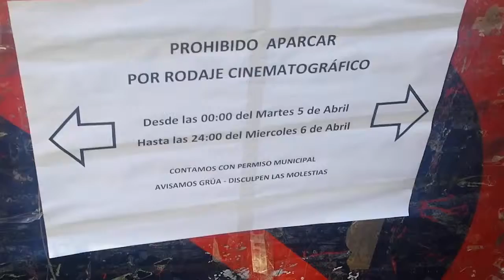Making of AXN: Santiago, Natasha, Florinda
Alumnos: Florinda Pamungkas, Natasha Hodgkins y Santiago Cifuentes
Proyecto: Rebranding para el canal AXN España – Portugal.
Descripción: Diseño y animación de propuesta de rebranding para el canal AXN España – Portugal.
Docentes: Marcos García Ordaz (Profesor) y Juanma Mota (Tutor).
Proyecto realizado en el Máster de Motion Graphics Design (2015 – 2016) del IED Madrid.